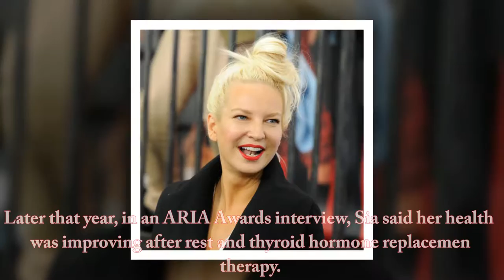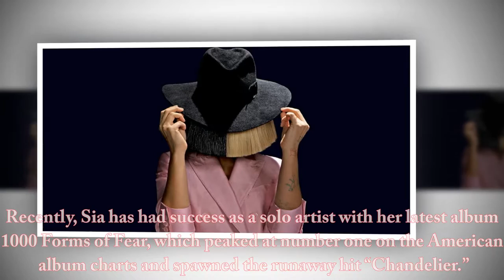Sia Net Worth, Personal Life, Career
Sia Kate Isobelle Furler is an Australian singer and songwriter. She was born on December 18, 1975 in Adelaide, Australia.  Her father, Phil Colson, is a musician, and her mother, Loene Furler, is an art lecturer. Sia is the niece of actor-singer Kevin Colson and musician Colin Hay, a member of Australian group Men at Work. Sia said that as a child she imitated the performing style of Aretha Franklin, Stevie Wonder and Sting, who she counted as her early influences. She attended Adelaide High School.
Sia Furler’s net worth is currently estimated at $20 million. Most of her earnings are due to residuals from the numerous pop hits she has written over the past few years, including the previously mentioned “Diamonds” and others such as Beyonce’s “Pretty Hurts” and Britney Spears’ “Perfume.” Sia sells home in Los Feliz for $4.75M four months after buying it.